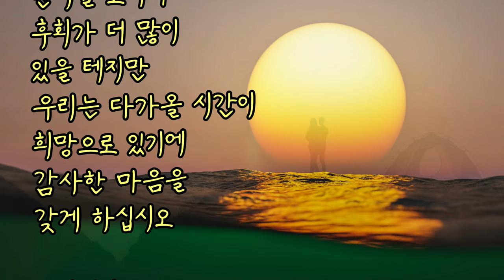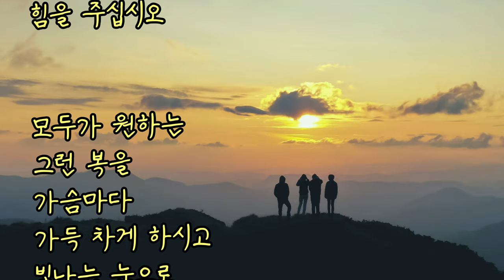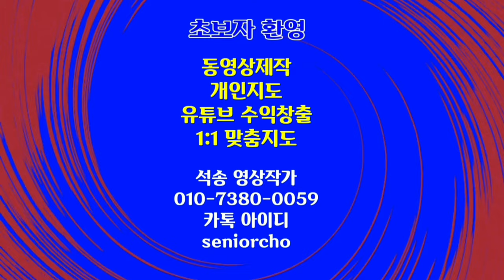이해인 수녀 한해를 보내면서 올리는 기도 bgm Auld Lang Syne 올드랭사인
이해인 수녀 한해를 보내면서 올리는 기도 배경음악 Auld Lang Syne 올드랭사인

ㅡㅡㅡㅡㅡㅡ

ㅡㅡㅡㅡㅡㅡㅡㅡㅡㅡ
4시간에 동영상제작 기법 배우고 유튜브에 올리고 홍보방법까지 배웁니다.

4시간 개인지도 받으면 파워디렉터

ㅡㅡㅡㅡㅡㅡㅡㅡ